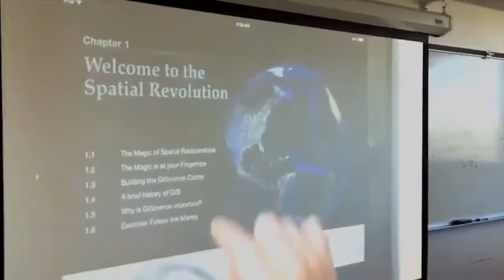Big Data Hackathon for San Diego